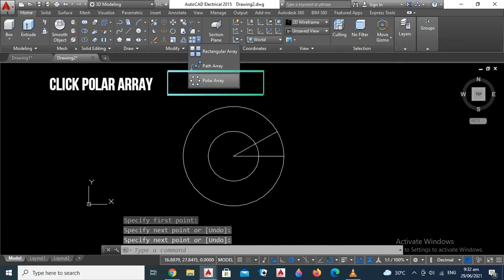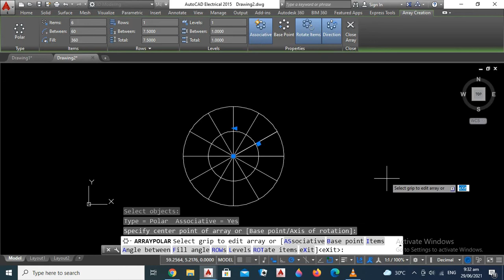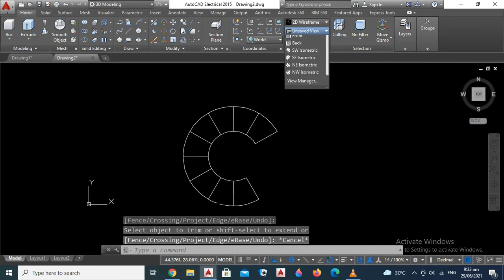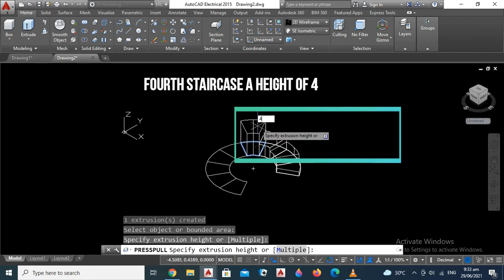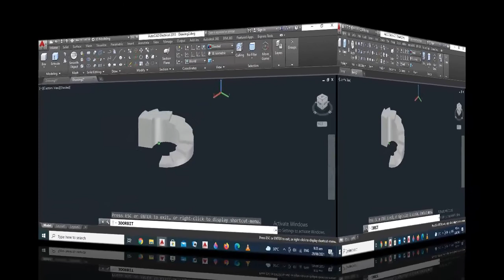HOW TO EASILY MAKE A CURVED STAIRCASE IN AUTOCAD?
This video shows how to make a curved staircase an easy way.

A single click will not cost a single penny but it will help a lot and your support will be highly appreciated. Let's make studying ENGINEERING easy, fun and interesting. Thank you in advance.